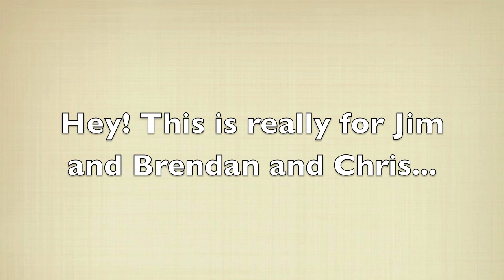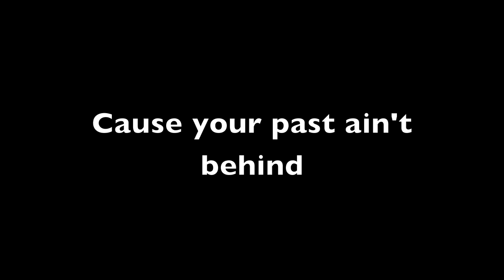Blues A Cappella Original Partial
This is mostly for throwing ideas around between a few friends. But I figured I'd put it up there for public consumption because I'm soon going to have a funding project for a solo album.

At any rate, I hope you like this... it's about 30 minutes worth of writing/recording. AKA recording and no writing.

But I think it'd be cool to perform live as a group, and I'd like to see Not Too Sharp performing it.

Hurray!

Peace
~Sean